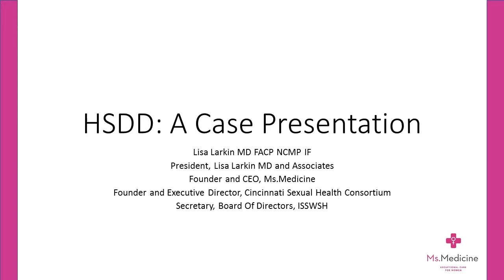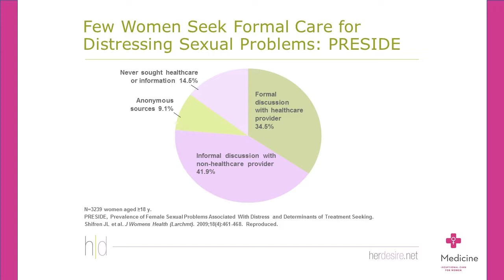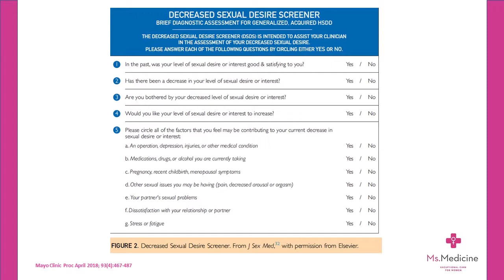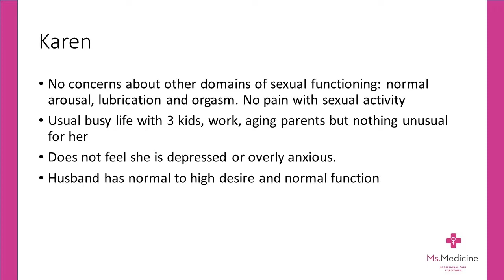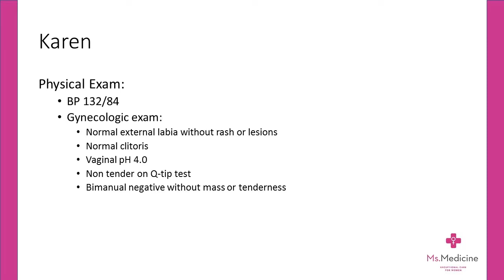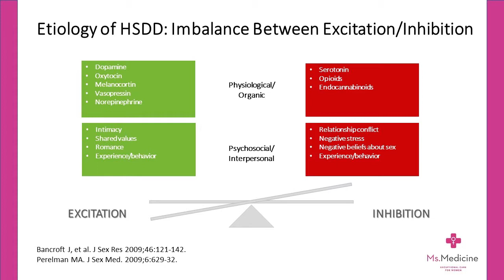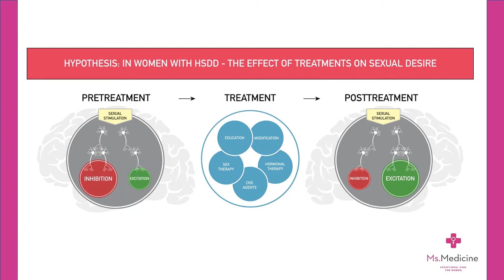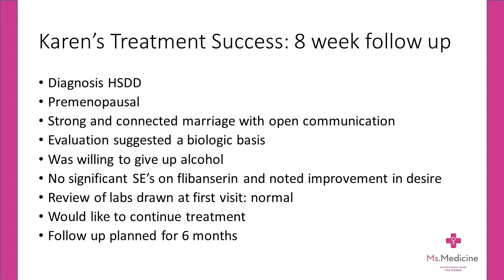HSDD: A Case Presentation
Dr Lisa Larkin, MD, FACP, NCMP, IF originally featured on HerDesire.net.

HerDesire.net is a CME-certified initiative committed to alleviating symptoms of Hypoactive Sexual Desire Disorder through education about screening, diagnosis, treatment and long-term management.